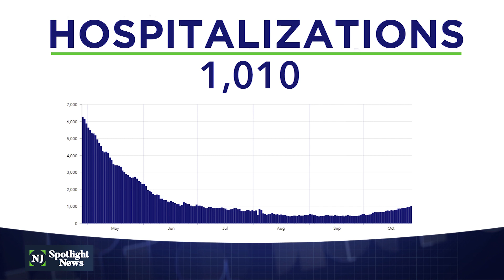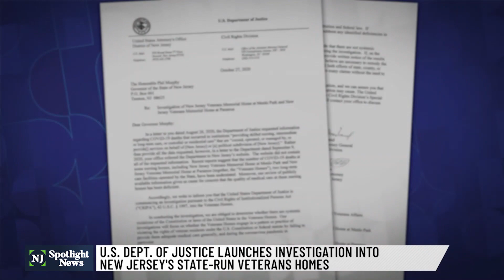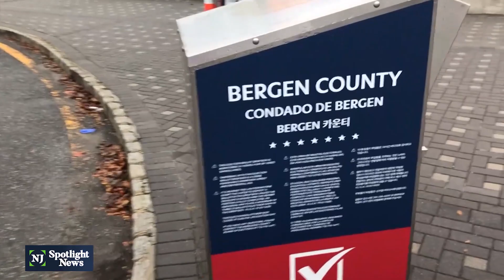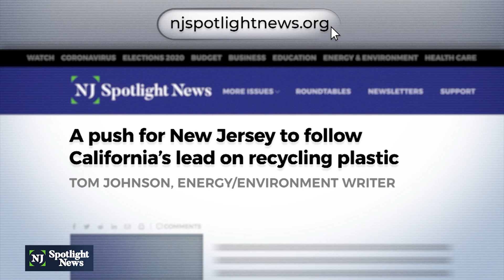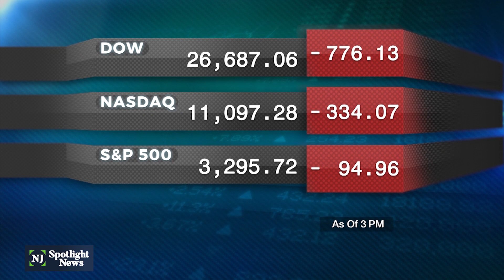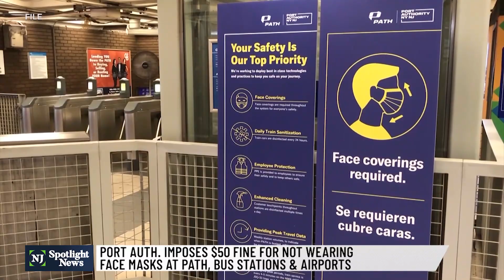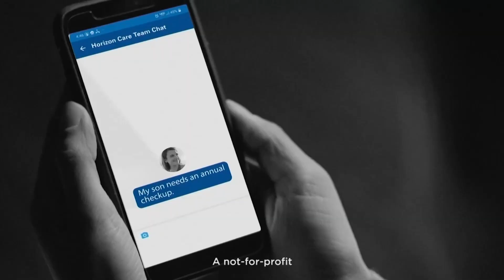NJ Spotlight News: October 28, 2020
As the state fends off a second wave of the coronavirus, government leaders are looking for ways to better protect workers so they can safely stay on the job.

Wednesday 1,682 new positive tests are being reported. Ten thousand new cases have been recorded in the last week alone. The state's cumulative total is 232,997 with 14 additional deaths and 16,324 probable and confirmed fatalities. For the first time since July, hospitalized COVID-19 patients peaked above 1,000.